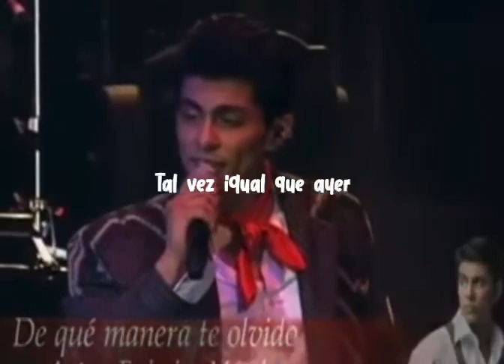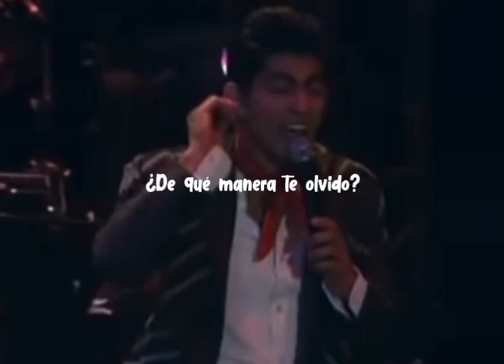De que manera te olvido-VÍCTOR GARCÍA